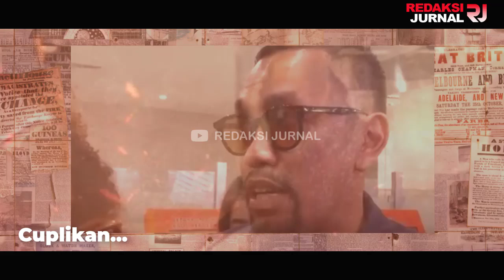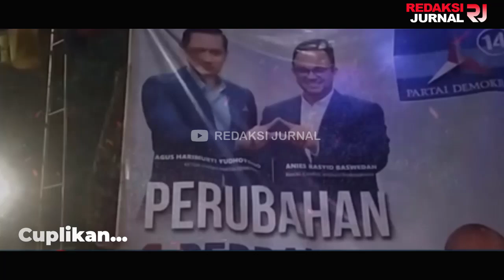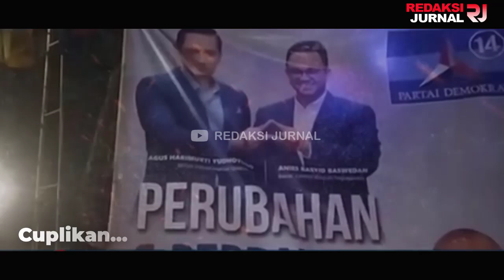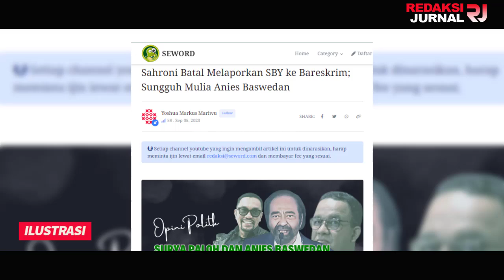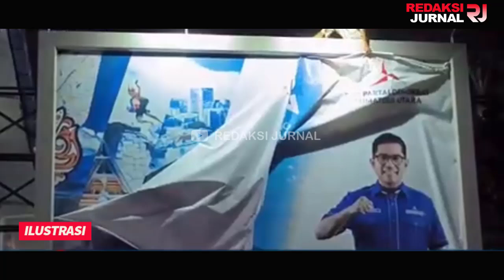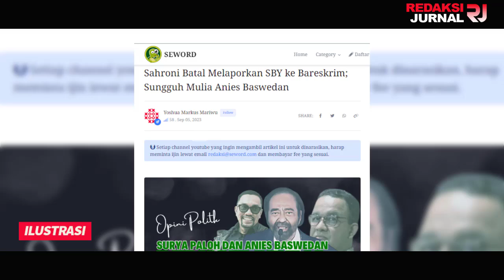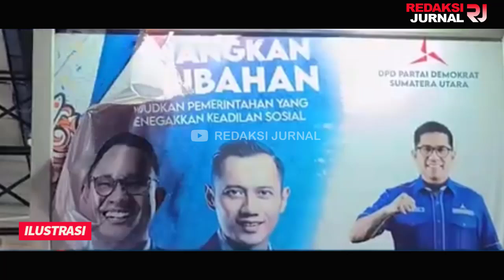PEPO DIGEBUKI NASDEM💥BELUM CUKUP DIKHIANATI, KINI DILAPORKAN KE POLISI❓ATAS PERINTAH PALOH❓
SBY BENAR-BENAR DIGEBUKI ANIES! NASDEM LAPORKAN PEPO SBY KE BARESKRIM POLRI KARENA SEBAR HOAX?? TAPI TIBA-TIBA BATAL? DRAMA APALAGI INI? AWAS PEPO MURKA!!

Partai Nasdem bakal melaporkan Ketua Majelis Tinggi Partai Demokrat Susilo Bambang Yudhoyono (SBY) ke Bareskrim Polri pada Senin (4/9/2023). Nasdem melaporkan SBY karena alasan melakukan hoaks.

"Karena terindikasi menyiarkan berita atau pemberitahuan bohong terkait situasi politik saat ini," kata undangan resmi DPP Nasdem yang diterima Republika.co.id di Jakarta, Senin.

Adapun pelaporan akan dilakukan oleh Bendara Umum DPP Partai Nasdem Ahmad Sahroni di Bareskrim Polri, Jalan Trunojoyo Nomor 3, Kecamatan Kebayoran Baru, Jakarta Selatan pada pukul 09.00 WIB.

"Benar [SBY akan dilaporkan]," kata Ahmad Ali saat dikonfirmasi CNNIndonesia.com, Minggu (2/9). Ali menjawab pertanyaan soal rencana NasDem melaporkan SBY ke Bareskrim.